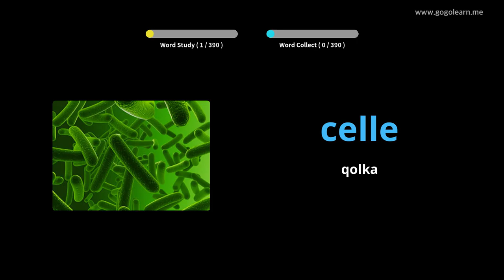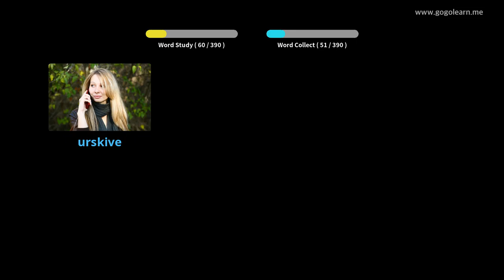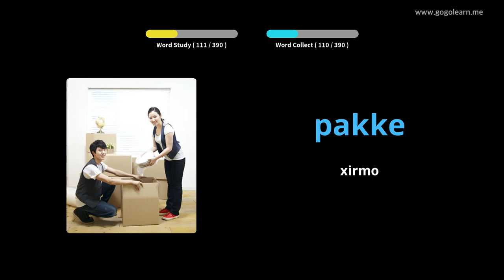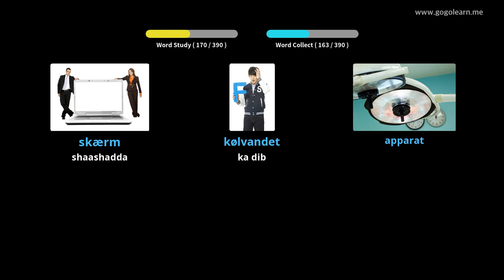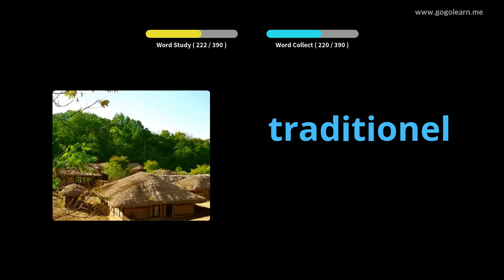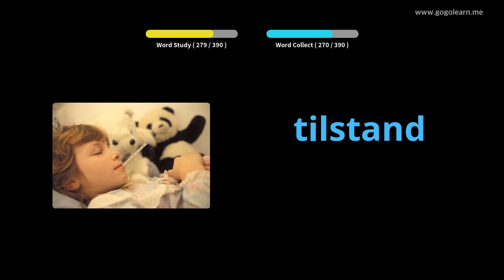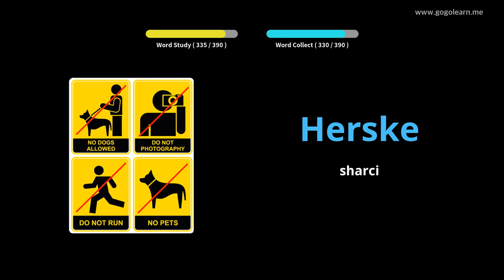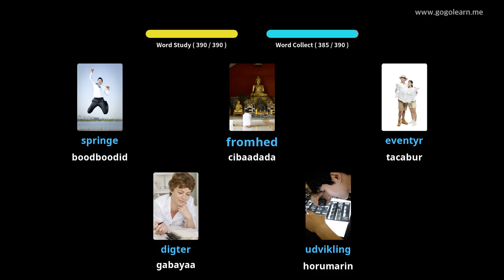Dugsiga sare ee luqadda deenishka 3 |Golearn